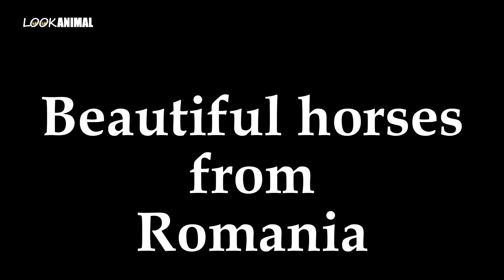6 Cai frumosi 6 bibelouri Caii D-lui Lele Busteanu din Ardeal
Urmariți in continuare :
Mă gasiți și pe:
Look Animal iti prezinta cele mai bune videoclipuri cu cai. Mulțumesc!